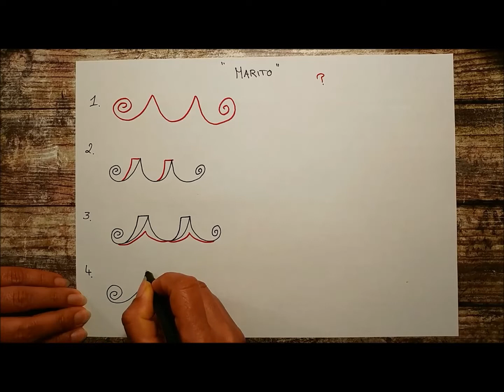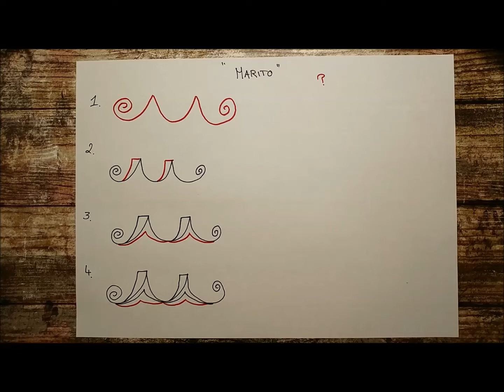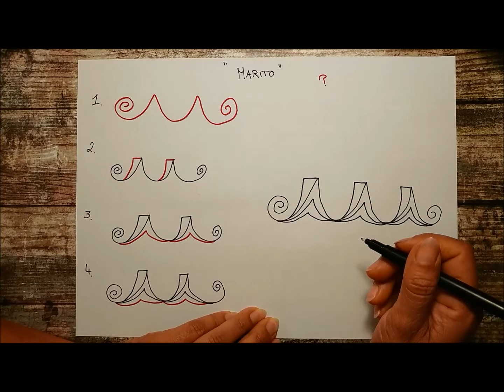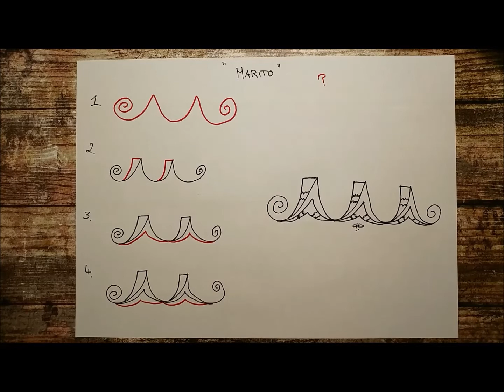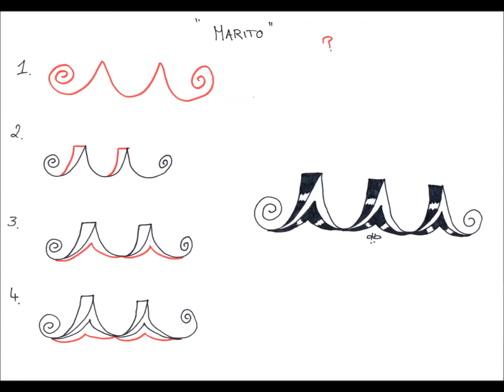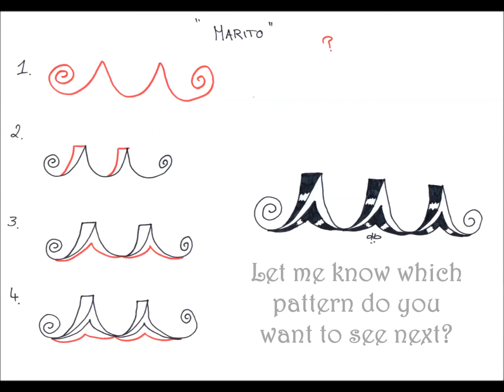Daily Tangle - Marito |How to draw...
Daily Tangle -  Marito

Heute Lerne ich das Muster  "Marito "
( Inspiriert von Unbekannt)

Join us

Gefilmt mit :
LG Q8

Gemalt mit:
Fineliner, Bleistift ...

❤❤❤❤  Vielen Dank  ❤❤❤❤❤